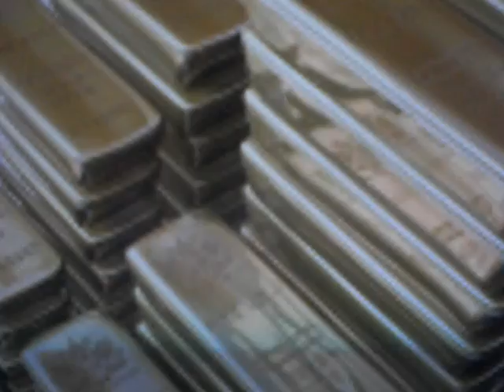Why Gold is Down